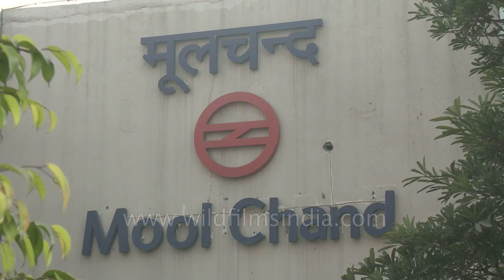Moolchand Station (Delhi Metro)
Moolchand is a Delhi Metro station in Delhi. It is located between Lajpat Nagar and Kailash Colony stations on the Violet Line. The station was opened with the first section of the Line on October 3, 2010 in time for the Commonwealth Games opening ceremony on the same day.

Source: Wikipedia